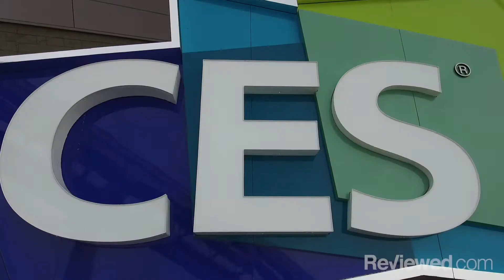What 5 tech experts are most excited to see at this year's CES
Check out the complete list of CES 2017 Editor's Choice Awards

Reviewed.com has been covering CES for over a decade, and these are what our tech experts are most excited to see at this year's show.